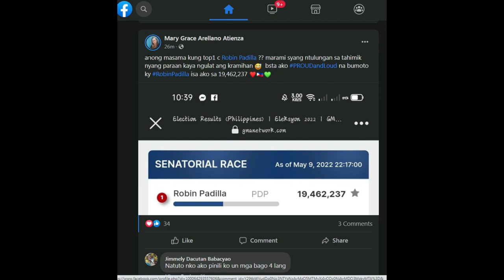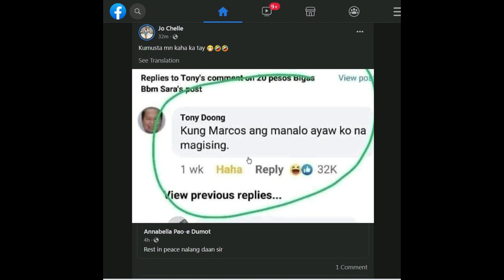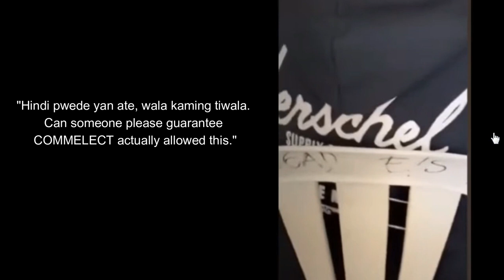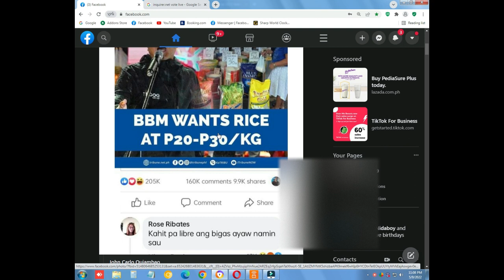Funny BBM Leni Kiko Memes During Election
I found this on Facebook.